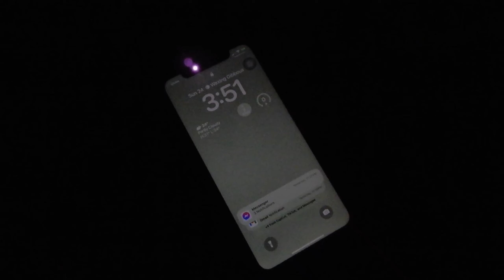VLOGMAS D24 ⛄ make mini donuts with me, celebrating christmas │ Kylie Collins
MUSIC USED 🎵

ABOUT ME 👸🏽
Age: 25
Camera: Nikon a900
Mic: BOYA BY-MM1 & BOYA BY-P4
Location: Leyte, Philippines

MY EQUIPMENT ⚙
MIC 🎙